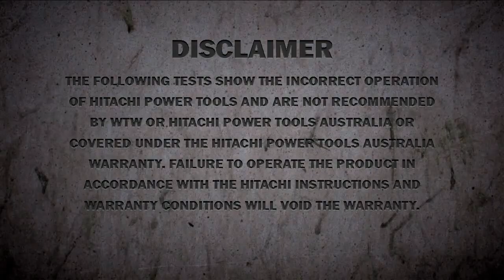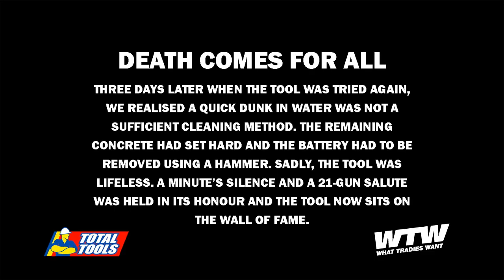Drowning a Hitachi IP56 Impact Driver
Hitachi has released a new IP56 Impact Driver with dust and water resistance. That's like a red rag to a bull at WTW. We Tradie Tough Test it.